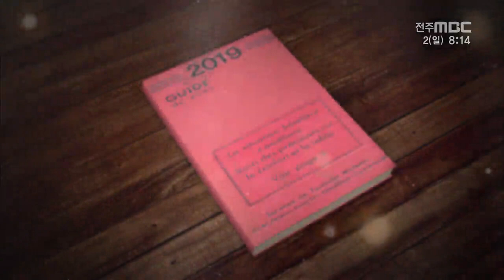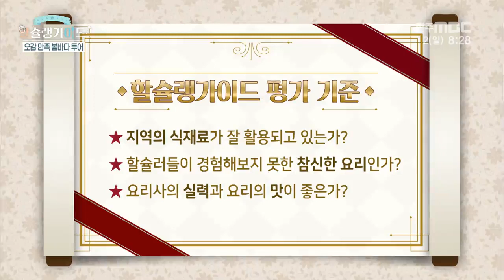[할슐랭가이드] 보령 여행 2부 - 대천 스카이바이크, 상화원, 주꾸미 요리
[할슐랭가이드] 전주MBC 2019년 06월 02일